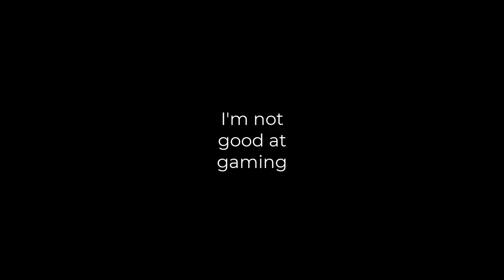Jio 4G vs Jio Fiber Valorant Ping Test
Pc Parts: -